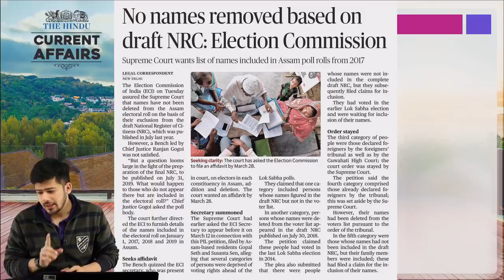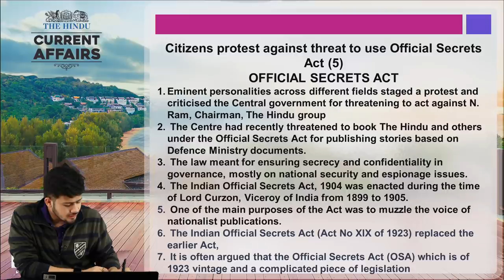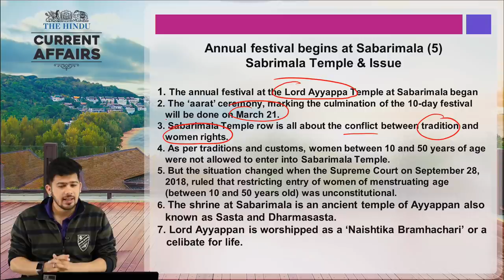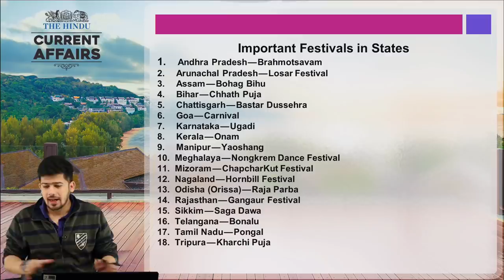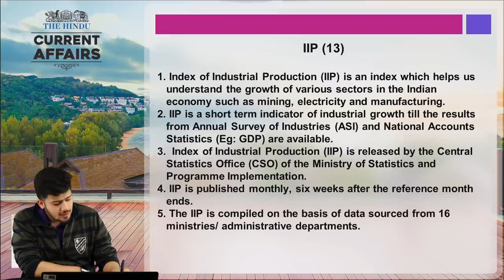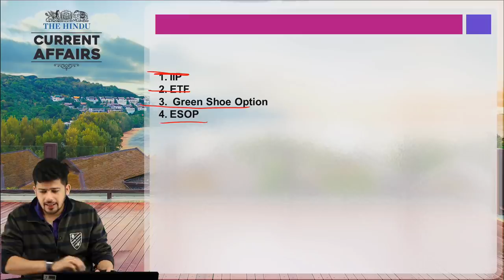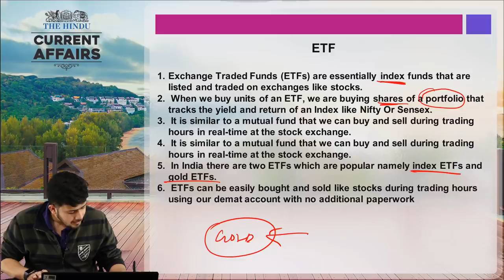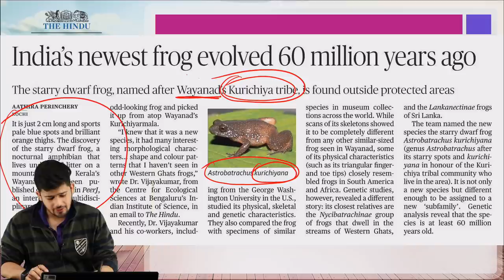CURRENT AFFAIRS 13th March | THE HINDU | Today Current Affairs | Current Affairs In Hindi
TO Get SUPREME Video Courses by ADDA247 For Bank, Insurance, SSC & Teaching Exams

CURRENT AFFAIRS for  13th March is discussed in this video. CURRENT AFFAIRS from THE HINDU newspaper is covered in this video.  Know latest current affairs and get daily GK update

The objective to create CURRENT AFFAIRS video is to assist you in your preparation for various competitive exams like IAS, PCS, Banking, SSC, Railways, SBI CLERK, etc. Analysis of THE HINDU is done in detail.

GET ALL LIVE CLASSES BY INDIA’s PREMIUM ONLINE LEARNING BRAND:

1. SBI PO / Clerk : English Booster Class ⇒
2. SBI PO 2019 : Reasoning Booster Class ⇒
3. SBI 2019 : Be a Banking Master (BBM) Class ⇒
4. SBI PO & Clerk : Aim SBI Super D.I. Booster Class ⇒
5. SBI / IBPS PO / Clerk-2019 : Reasoning 2.0 Booster Class ⇒
6. SBI PO / Clerk 2019 : English Zero Se Hero Booster Class ⇒
7. SBI & Other Bank Exams : New Pattern Data Interpretation Batch ⇒
8. PNB Exam 2019 : Crash Course Booster Class ⇒
9. RRB NTPC Batch : RRB NTPC Class ⇒
10. Computer Science : RRB JE CBT-2 Booster Class ⇒
ADDA247 SUBSCRIPTION ADVANTAGES:

1. One Subscription, Get unrestricted access
2. Learn Any Time, Anywhere from your favourite teacher
3. Catch Anytime Real time interaction with faculty member
4. Clear all doubts in any live class
5. 1 Batch, Limited students seats Download the videos & watch offline

8:00 AM - Current Affairs & The Hindu by Kush Sir
9:00 AM - The Hindu Editorial by Ritu/Nimisha Ma’am
10:00 AM - SBI/IBPS English by Nimisha/Anchal Ma’am
11:00 AM - SBI/IBPS Mathematics by Ashish /Amit Sir

12:00 PM - SBI/IBPS Reasoning by Sachin Sir
1:00 PM - LIC English by Saurabh Sir /Nimisha Ma’am
2:00 PM - LIC Reasoning by Sachin Sir
3:00 PM - LIC Math’s by Amit Sir

5:00 PM – Teasers
6:00 PM - Banking Bytes
7:00 PM - Newsmakers